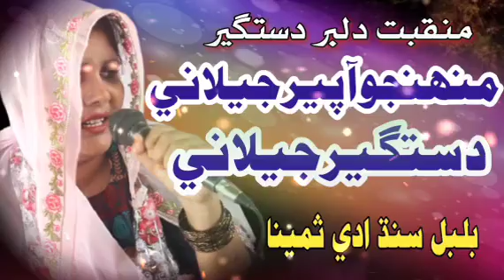The Poetry of Peer Jeelani: A Tribute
دوستو ادي ثمينا جون نيون بهترين نعتون اوهان کي صرف اسان جي چينل تي ملنديون هي مڪمل محفل نعت تمام جلد اپلوڊ ڪئي ويندي هر نعت سڀ کان اڳ ڏسڻ لا اسان جو چينل سبسڪرائيب ڪندا گهنٽي جو بٽڻ دٻائي سڀ کان پهريان نوٽيفڪيشن حاصل ڪندا
هن محفل ميلاد جا سمورا حق واسطا اسان وٽ موجود آهن
ادي ثمينا کي پنهنجي محفل ميلاد ۾ گهرائيڻ لا هيٺ ڏنل نمبرن تي رابطو ڪري بڪ ڪرائي سگهو ٿا

         About making vidio

Recoding :
Shoukat Hussain chandio

Editing :
Shoukat Hussain chandio

Direct by :
Shoukat Hussain chandio

Post label :
Shoukat Hussain chandio

        its my original work

About my channel uploded vidio

interview.Naat .Hamad .Speech.Best papular sindhi naat or naatkhuwanon ka intervwe or best sindhi islami taqreer sindhi byan sindhi khitab moujod hain or kuch vlogs and shorts vidio
bhe dekh sakta ho

                    Papular

 My best papular vidio link visit

Molvi idrees dahri sindhi byan

Adi samina sindhi naat

sodhal faqeer laghari interviwe

fhotal faqeer natkhuwan inter

search results

Sabh ko sukhyio wase t..
Moti halbo madina
Sindhi naats
Sindhi naat sharif
Haji gullam nabi maheser

       About My channel Topics

Best sindhi naat
New sindhi naat
Sindhi byan
Sindhi khitab
Sindhi Taqreer
Interview , Hamd,naat,speech

 My socail platfarm link visit

             Fallow fb page

            fallow on twiter

       fallow on instragram

           Shoukat Hussain chandio